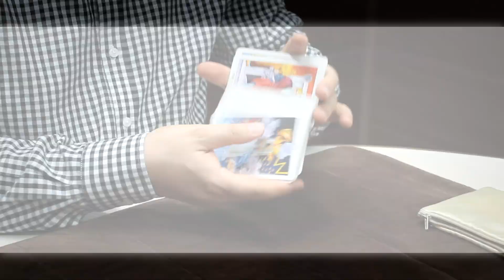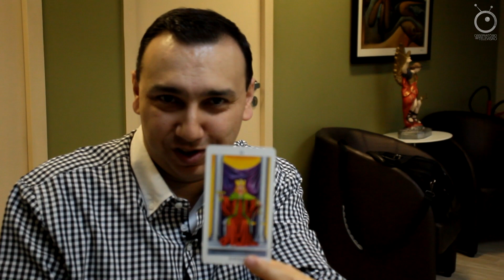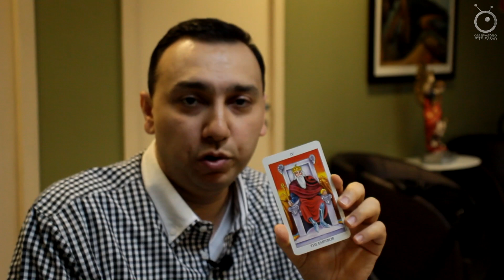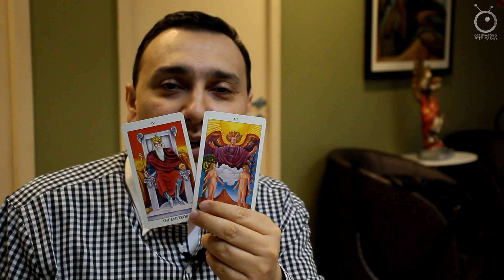Previsões do tarot para Neymar Jr.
O tarólogo Marcelo Schmidt consulta nas cartas as previsões para o jogador Neymar Jr.